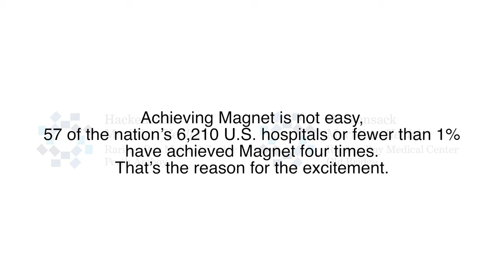Raritan Bay Magnet Designation